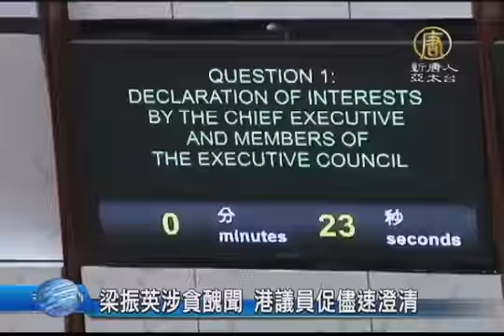梁振英涉貪醜聞 港議員促儘速澄清【中國真相最新新聞】